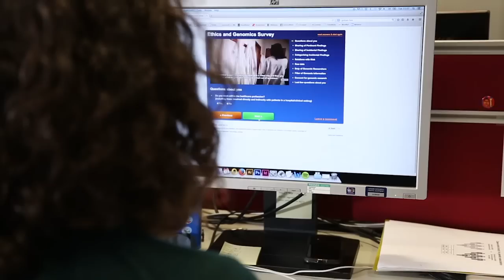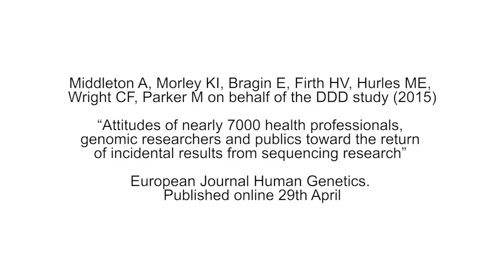Your DNA, your views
A survey of nearly 7000 people has revealed that 98 per cent want to be informed if researchers using their genetic data stumble upon indicators of a serious preventable or treatable disease.